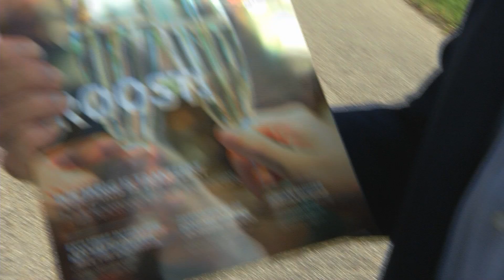In Gesprek Met .... Henk Donkervoort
Ad van den Herik spreekt met Henk Donkervoort, een van de mannen achter het glossyblad,  "Dordrecht Lifestyle".